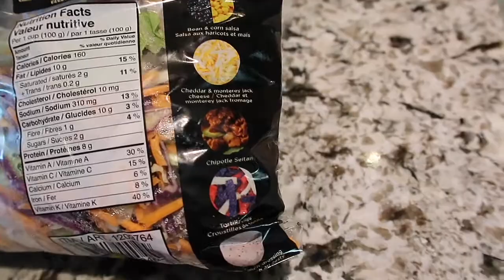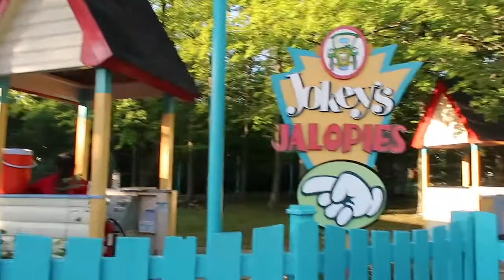Summer Days | Weekend Vlog 275